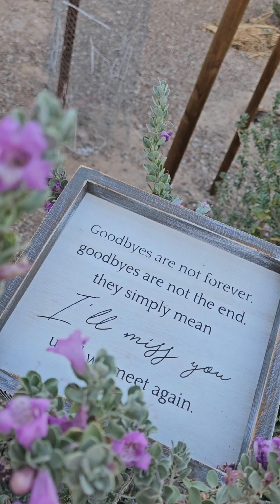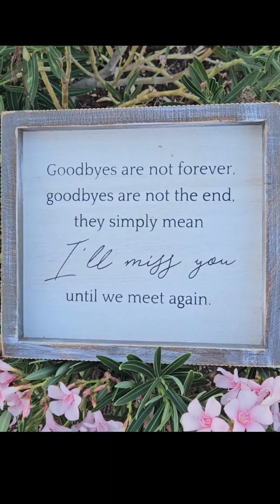In Loving Memory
Just remembering my loved ones who have gone to Heaven ahead of us. your memory lives on forever.